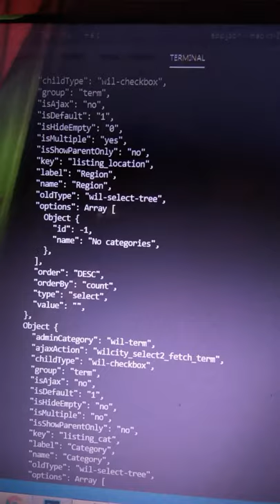Developer Status - React Native Expo Test - Objects Cache - Maxkinon